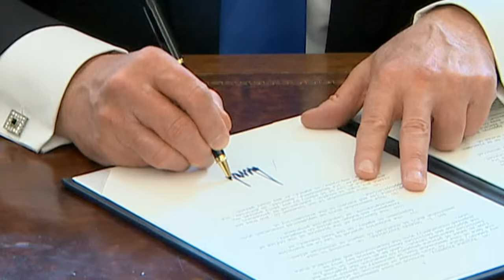Trump aprova os polêmicos oleodutos de Keystone e Dakota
O presidente dos Estados Unidos, Donald Trump, aprovou nesta terça-feira dois polêmicos oleodutos cuja construção tinha sido bloqueada pelo governo de Barack Obama devido aos riscos ambientais inerentes aos projetos.